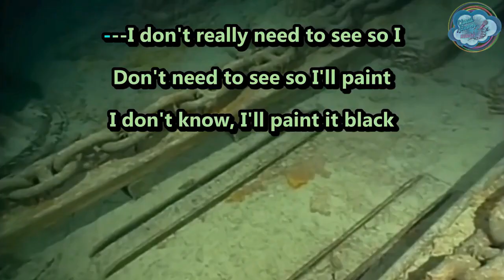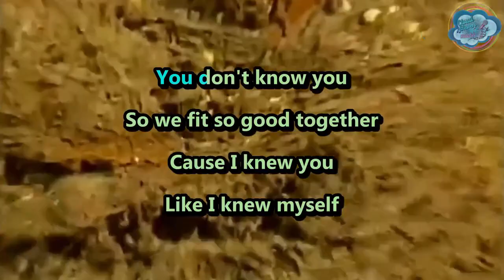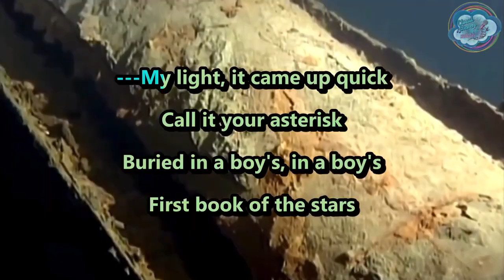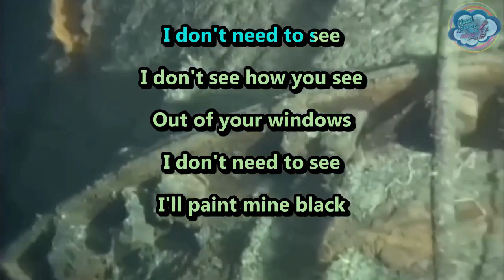Ugly Casanova - Barnacles - karaoke - instrumental